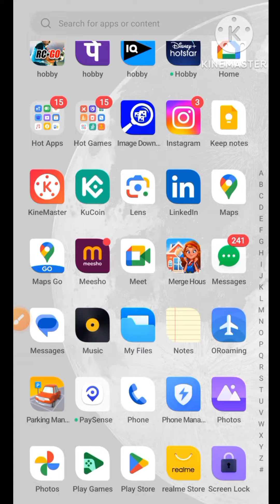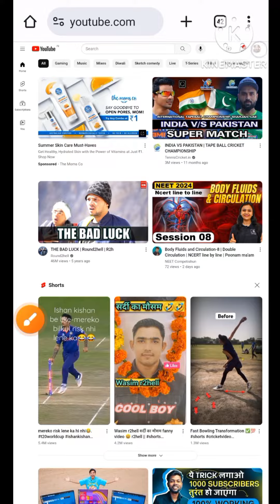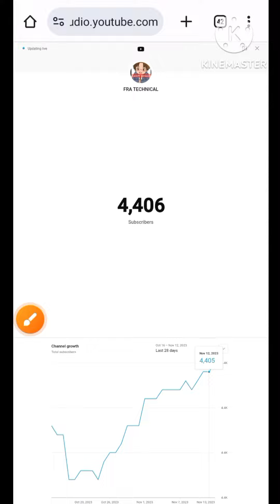live subscriber count kaise dekhe mobile phone se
live sub countlive subscriber countYouTube live subscriber Countyoutube subscriber countnew live subscriber countmrbeast sub countyoutube sub countmrbeast subscriber countnew youtube sub countyoutube live sub countmrbeast vs pewdiepiemrbeast vs cocomelonmrbeast vs t seriespewdiepie vs mrbeastmrbeast 200 millionlive subscriber count kaise kare mobile seLive subscriber counting mobile